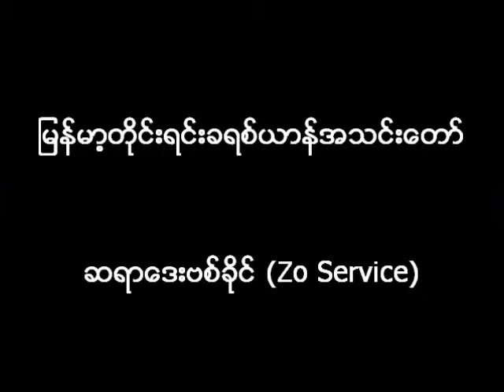Sayar David Khai (Zo Service)